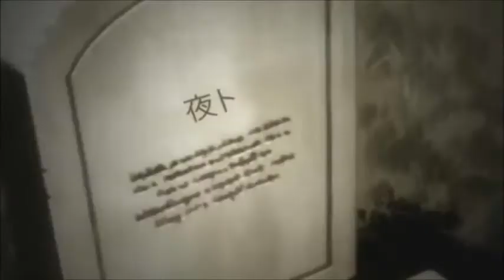Noragami: Hiyori & Yato AMV.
Adresinde Kullanıla bilmektedir.
To user adres.

-Facebook.com/Scream342

Sound : Lorde - Team

Türkanime,Nora, vs vs